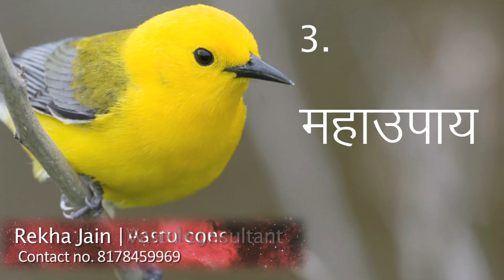Anant Chaturdashi ke teen Maha - Upaay. 1 September, 2020 ke tyohaar by Astrologer Smt. Rekha Jain